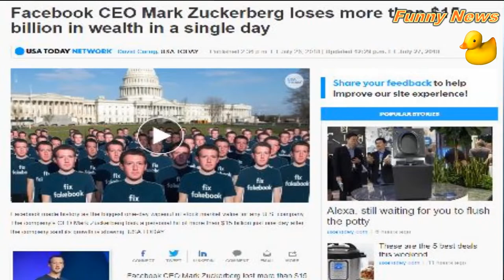Facebook's Mark Zuckerberg Makes Too Much Money!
A comical and funny look at current event news.  Click the "i" in the upper right corner to take a survey on Zuckerberg.